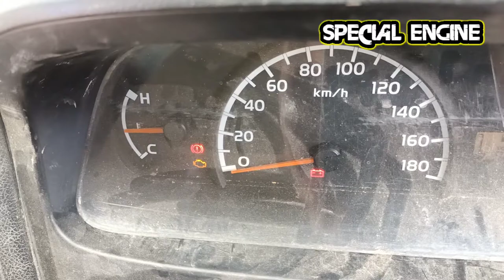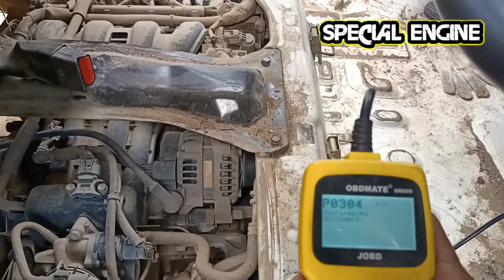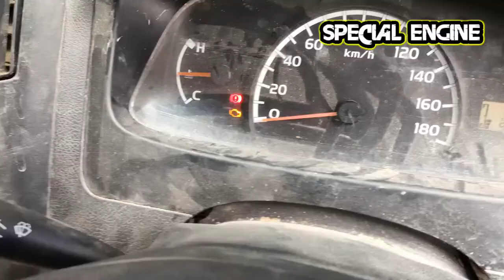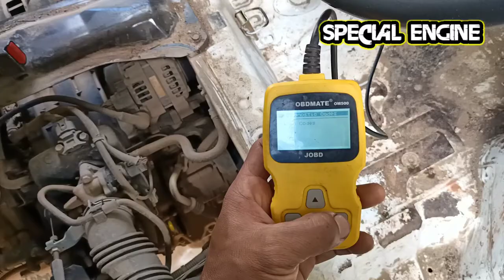BBM BOROS TARIKAN KURANG SINJAL CEK ENGINE MENYALA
tiba biba cek engine menyala jangan takut tarikan lemah boros di karenakan ada coil yg malfungsion / rusak boros di karenakan tidak ada pembakaran di salah satu ruang silinder